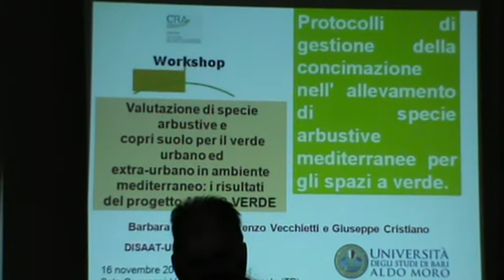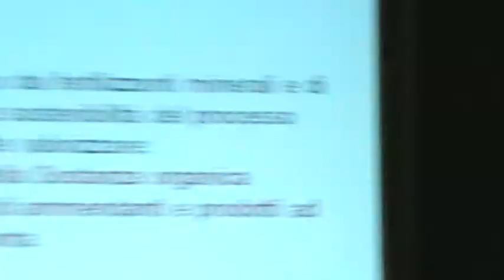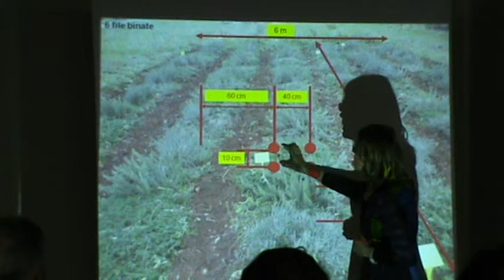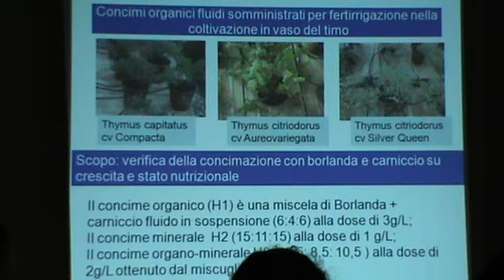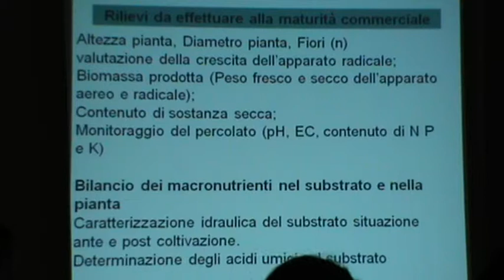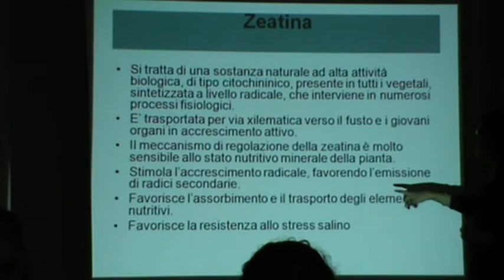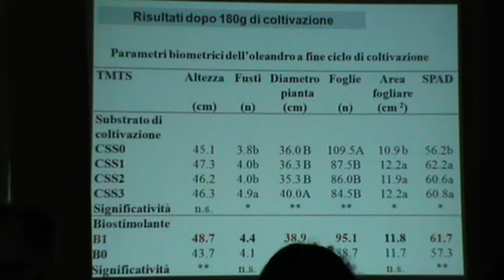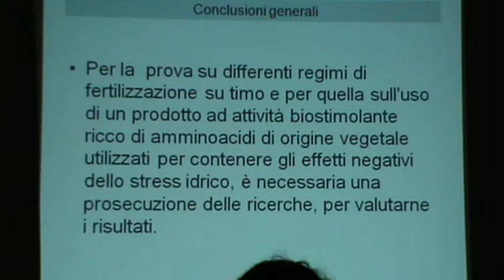Florovivaismo a Marsala. XIII ed. AR.CO.VERDE. B. De Lucia DISAAT Un. di Bari. 16-11-2011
Immagini di Filippo Salerno. Convegno valutazione di specie arbustive e copri suolo per il verde urbano ed extraurbano in ambiente mediterraneo: risultati del progetto AR.CO.VERDE. Relazione del Prof. Barbara De Lucia dell'università di Bari ALDO MORO appartenente al DISAAT II. Il titolo della relazione è protocolli di gestione della concimazione nell'allevamento di specie arbustive mediterranee per gli spazi a verde.